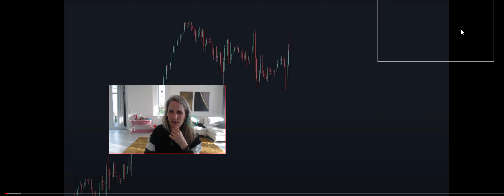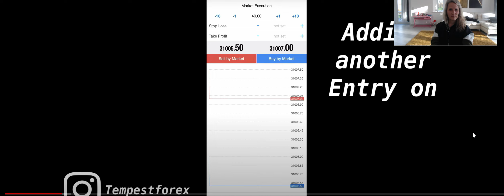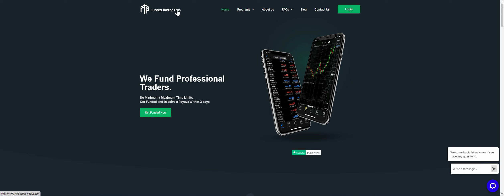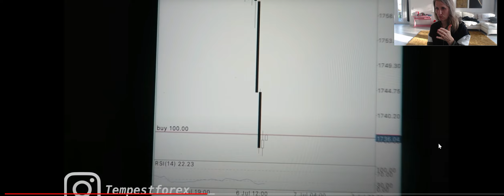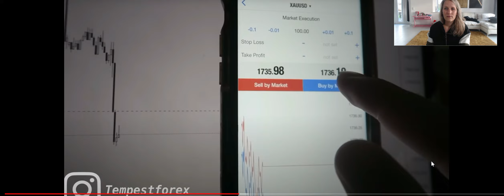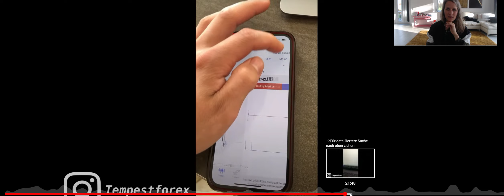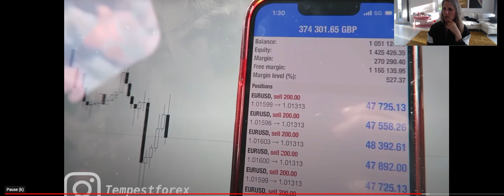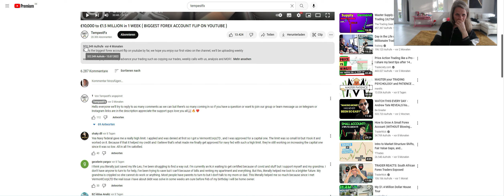Meine Reaktion zu Tempest FX Account Flip (Forex 2022)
Denkt ihr, dass es sich hierbei um einen Echtgeld-Account handelt? Ist der Account-Flip wirklich real?

Hier geht's zu Funded Trading Plus

Du willst ein Einzelcoaching?
Dann kontaktiere mich über Telegram oder Instagram

👉Hier geht’s zum kostenlosen Discord-Server mit wöchentlichen Analysen

👉 Du hast zu wenig Kapital um an der Börse handeln zu können?